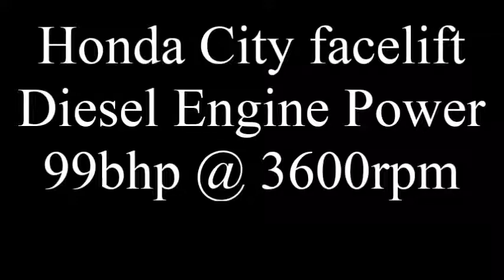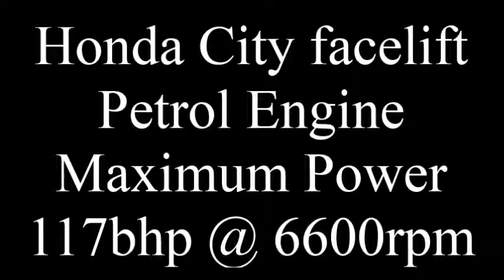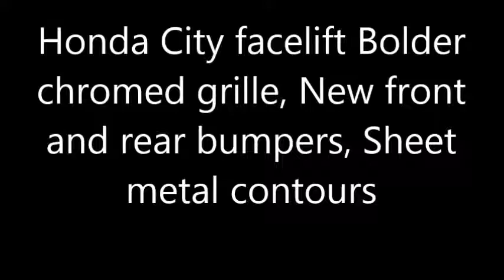Latest Honda City 2017 in India With Full Detailed Specifications